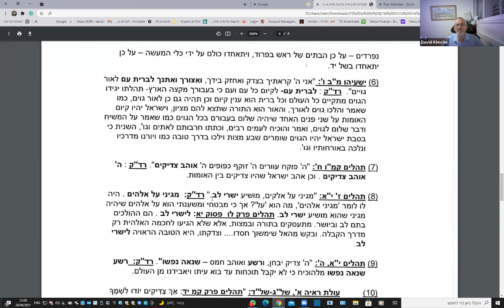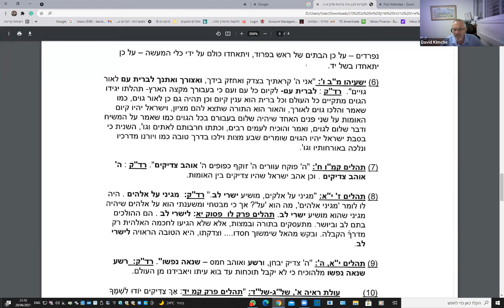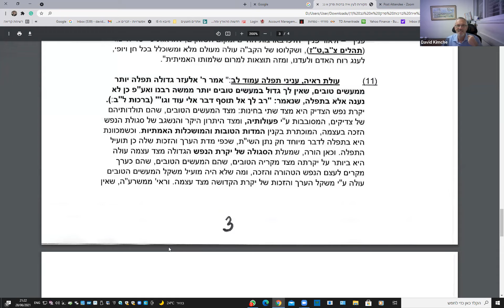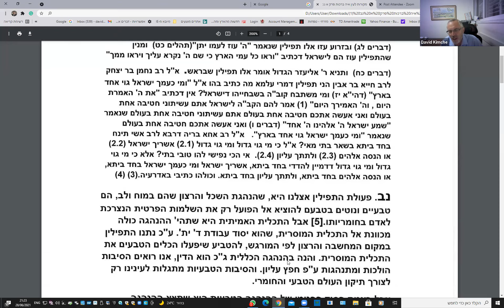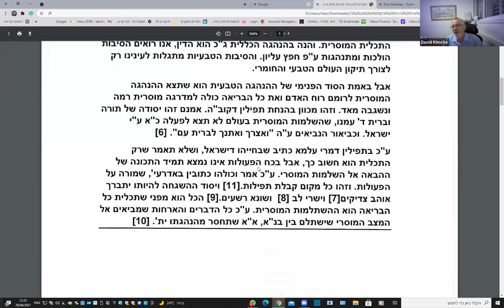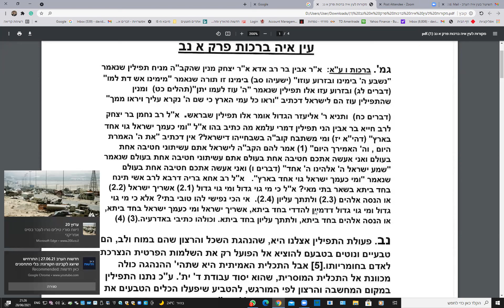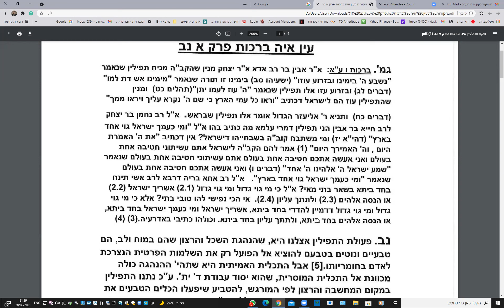2021.06.28 דויד קימחי - עין איה ברכות פרק א נב